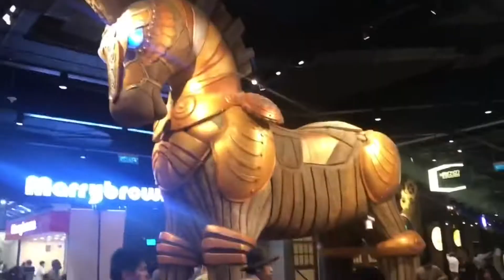AWANA SKYWAY (CABLE CAR) ~ Genting Highlands, MALAYSIA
PETRONAS TOWERS - The Petronas Towers, also known as the Petronas Twin Towers , are twin skyscrapers in Kuala Lumpur, Malaysia. Embark your journey in the world's tallest twin towers, and experience the marvels of city landscape with lots of interesting features waiting ahead. There is a sky bridge which connects two high buildings. It’s a great place to take photos, especially during the evening. The view was great and the bridge was a unique experience.

MENARA KL TOWER -  is easily Malaysia’s most recognizable and popular landmark. Constructed in 1994, the tower stands at 421 metres and effortlessly trumps the Petronas Twin Towers with the highest and most spectacular view of the city. This gleaming tower’s spindle-like apex is visible from almost anywhere in Kuala Lumpur. Menara KL’s viewing deck is, at 276 metres, at least 100 metres higher than the Petronas Twin Towers’ Skybridge; the view is marvellous during the day and even better at night when you can see the entire sparkling city centre.

AWANA SKYWAY -  is one of the most convenient ways to reach the peak of Genting Highlands, where you can find an array of shopping, dining and entertainment options.  This state-of-the art cable car system takes about 10 minutes from Awana Station to SkyAvenue Station, which is directly connected to the SkyAvenue Shopping Mall. The line also stops at Chin Swee Station, where you can disembark at no extra cost to explore the breathtaking Taoist temple of the same name. Do remember to keep your ticket as it’s required to continue your journey either towards the SkyAvenue or Awana stations. Enjoy your journey!

Any businesses please Go to our Homepage for other links.